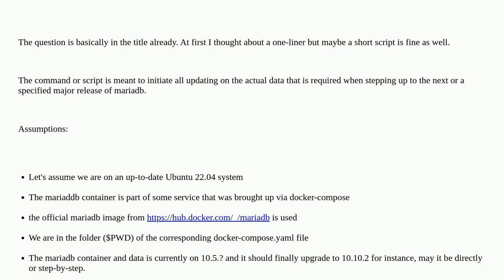Is there a short and proven linux shell command or script to safely perform a major-release upgra...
Is there a short and proven linux shell command or script to safely perform a major-release upgrade on a mariadb docker container?

A special thanks goes out to the community

  docker linux upgrade mariadb